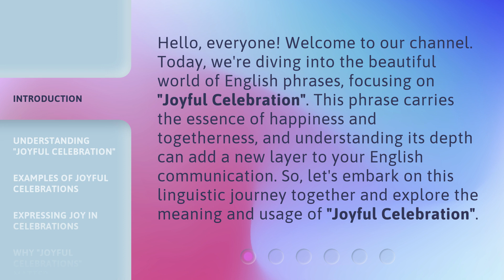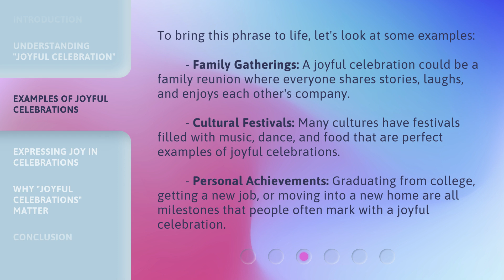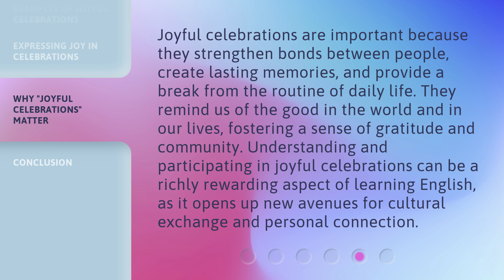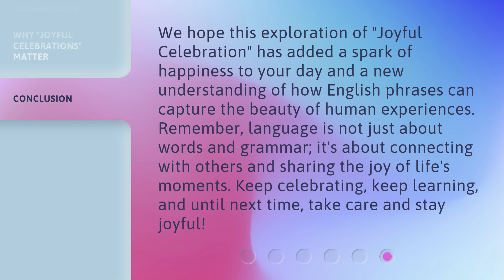Joyful Celebrations: Embracing Moments of Happiness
00:00 • Introduction - Joyful Celebrations: Embracing Moments of Happiness
00:36 • Understanding "Joyful Celebration"
01:15 • Examples of Joyful Celebrations
01:54 • Expressing Joy in Celebrations
02:25 • Why "Joyful Celebrations" Matter